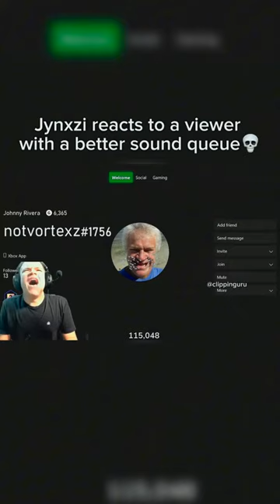jynxzi jynxzirage jynxziclips rainbowsixsiege r6 r6siege twitch viral